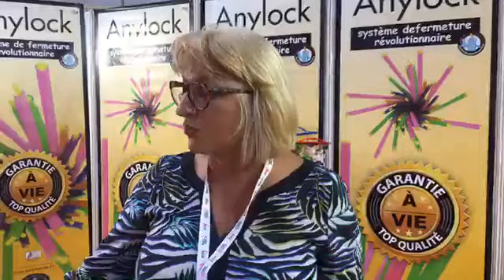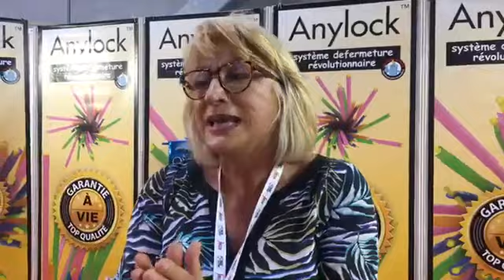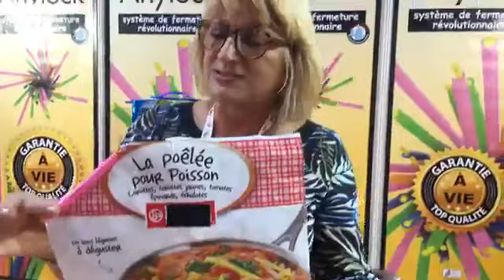La fermeture révolutionnaire Anylock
Découvrez la fermeture révolutionnaire Anylock qui permet de bien protéger vos aliments !